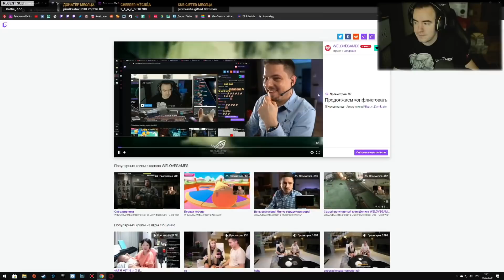Разговоры и упоротый Vampire: The Masquerade – Bloodlines ● BlackSilverUFA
Стрим по Vampire: The Masquerade – Bloodlines от 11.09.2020

00:00-01:48 - Начало
01:48-02:59 - Продолжение конфликта Дениса и Артура
02:59-15:38 - Про Prince of Persia: The Sands of Time Remake, графику и другое
15:38-25:55 - Vampire: The Masquerade – Bloodlines
25:55-26:55 - Конец